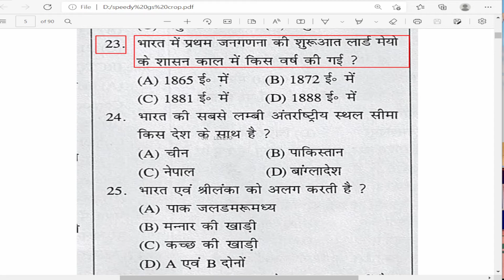भारत में प्रथम जनगणना की शुरुआत लॉर्ड मेयो का शासन काल में किस वर्ष की गई ?